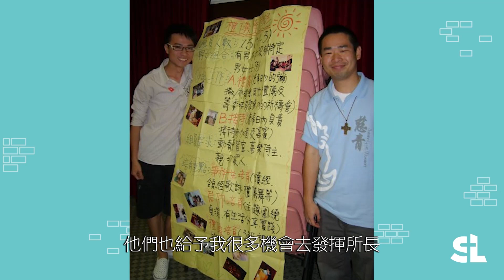我哋大家 Ep92 向天主Say "Yes" (1) 嘉賓：梁保得修士 (慈幼會)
梁保得修士是一名在香港土生土長的鮑思高慈幼會會士。他於2023年2月25日在台北聖若望鮑思高天主堂領受執事聖秩聖事。他是如何感受到天主的召叫？究竟是他去尋找天主，還是天主去尋找他？梁保得修士會與我們一連三集細說他的聖召故事。

隨時隨地得到教會資訊，記得SUBSCRIBE我哋同撳🔔FOLLOW ，比個 LIKE 我哋啦! 謝謝!